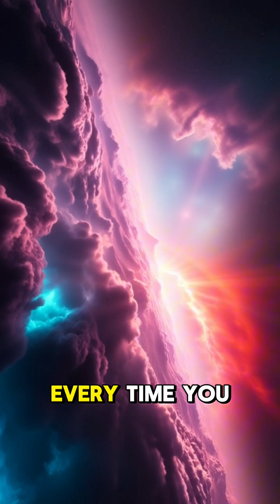Born of stardust and clouds.